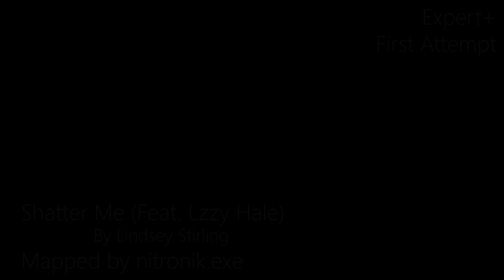Shatter Me (Feat. Lzzy Hale) (By Lindsey Stirling) | First Attempt 88.79% Expert+ | Beat Saber MR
Thanks to Lena-Janne in my Discord for the recommendation!